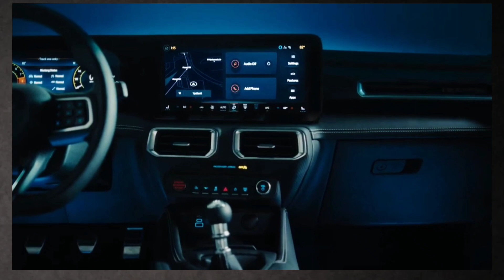All-New !! 2024 Ford Mustang | Cool Feature | Interior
Remote Rev bekerja dengan terlebih dahulu menyalakan mesin dari jarak jauh ketika dudukan menekan tombol pengunci pada key fob Mustang sekali dan kemudian menekan tombol start jarak jauh dua kali. Mengaktifkan fungsi rev memerlukan menekan tombol buka kunci dan tombol kunci dalam urutan itu. Mengulangi langkah itu sepenuhnya mengaktifkan fitur sehingga putaran melonjak pada 3000, 4000, dan 5000 rpm.